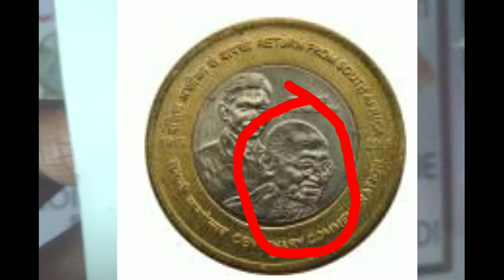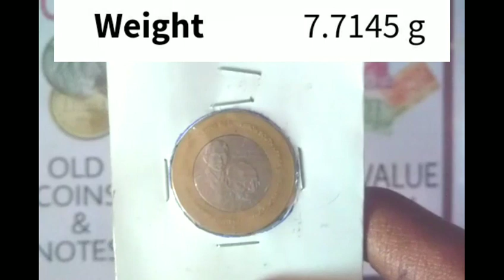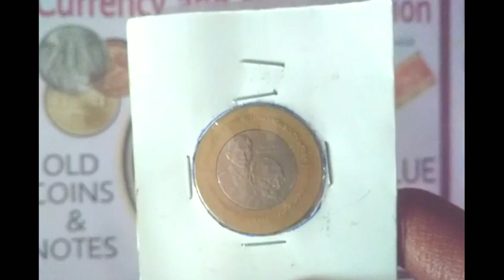10 rs Gandhi ji return from south Africa commemorative coin | currency and coin collection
Hello dosto swagat karta hoon mein aapka hamare currency and coin collection YouTube channel per :

searching keywords;